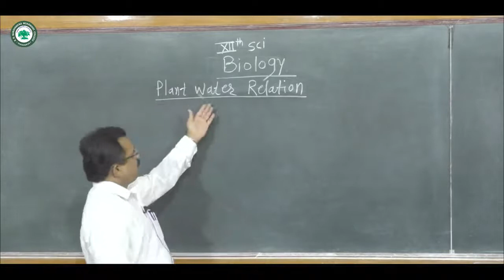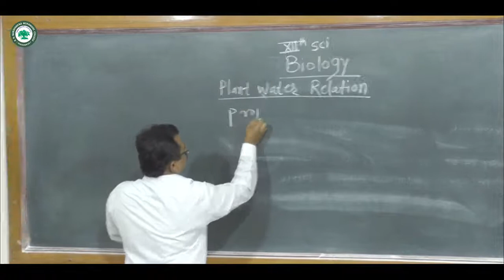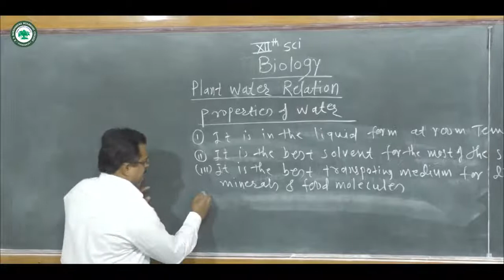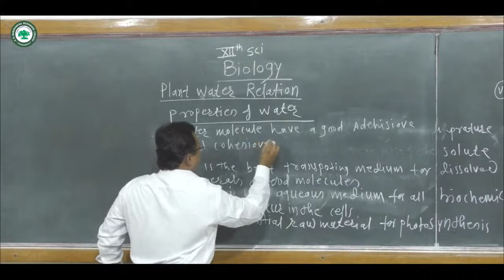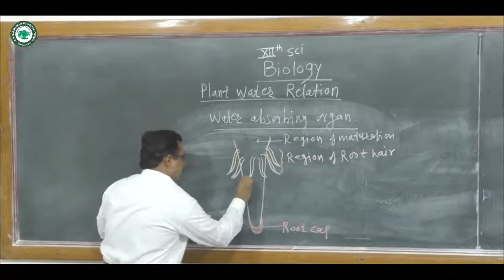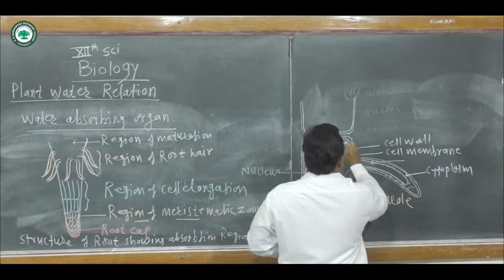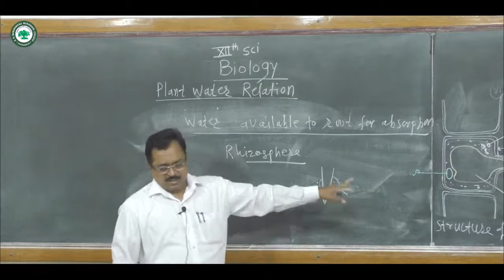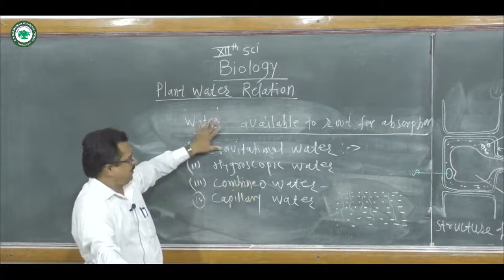XII.SCI (Biology) || Topic: Plant Water Relation || By Prof. Khedkar N.D.